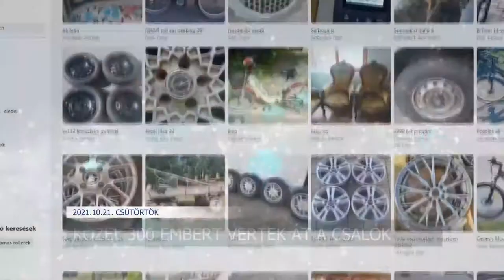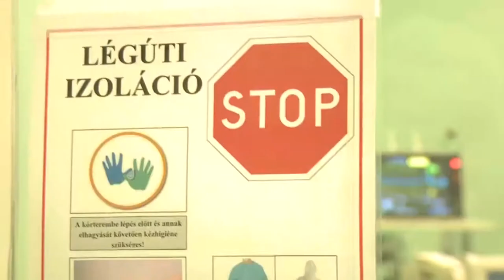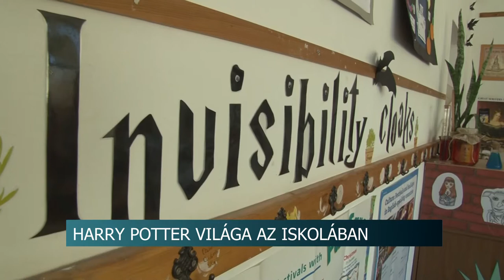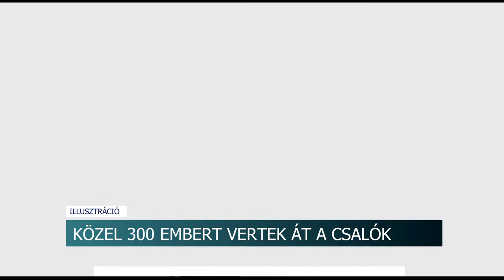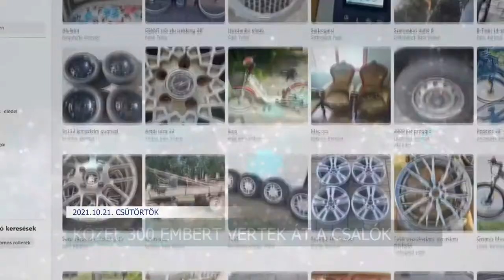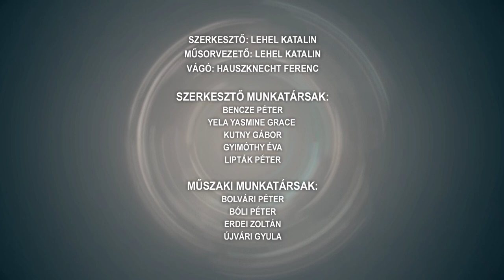Híradó - Tolnatáj TV 20211021